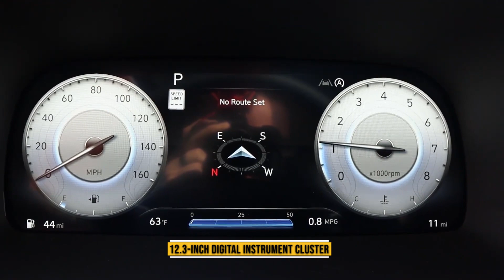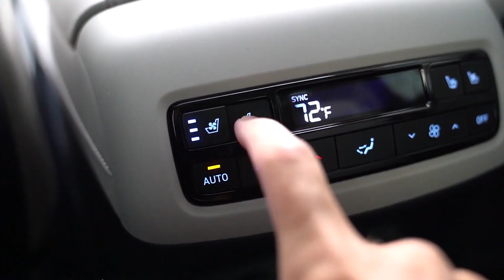2024 Hyundai Palisade Review- Interior & Exterior | Better Midsize SUV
2024 Hyundai Palisade Review-  Interior & Exterior | Better Midsize SUV |

This channel is source of watching most luxury car and in which it is explained that the interior, exterior and review of cars.
Fast Cars | Loud Exhausts | Public Reactions | Car Meets | Drag Races |Luxury Cars | Upcomming Car !

 My life creating visual art for others to enjoy.
🚔 Expensive and luxury car videos
🚔 Drag Races
🚔 Cars interior,exterior and review
🚔 About electric car video

2024 Hyundai Palisade Review-  Interior & Exterior | Better Midsize SUV |

2024 hyundai palisade
hyundai palisade 2024